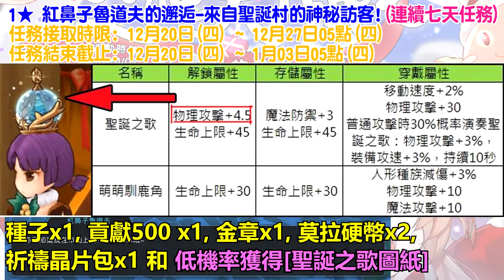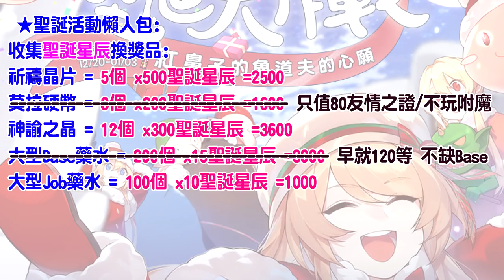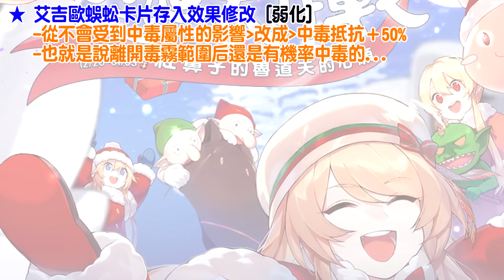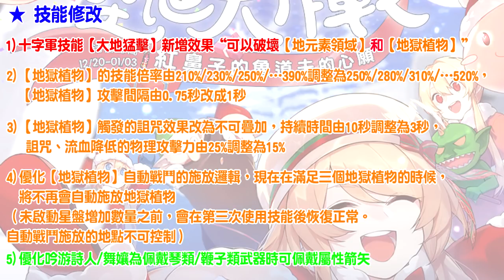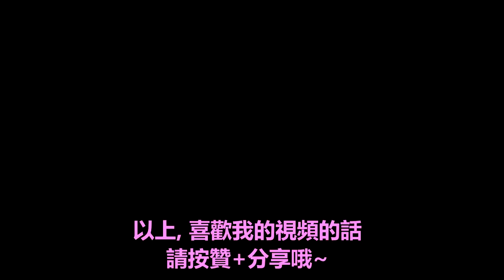【仙境傳說:守護永恆的愛】維修一整天的真相是...? 聖誕節活動+更新 【課外題】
聖誕之歌頭飾製作材料: 1000禮物紙 200雪人 30回憶寶石 30綠寶石.

沒跟到隱藏活動 直接卡死在1a等斷線哈哈.
然後台版的禮盒好像是用郵件發送的, 明明同個遊戲為啥和東南亞服不一樣玩法~.~